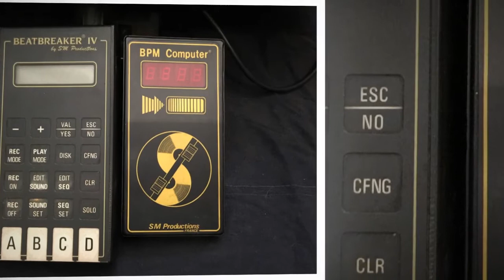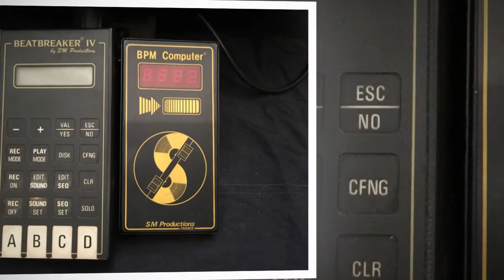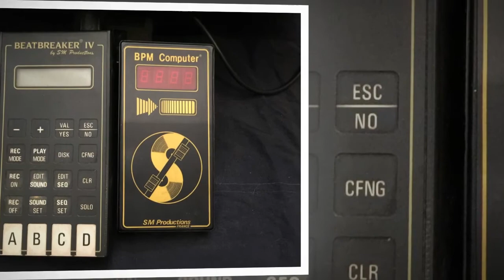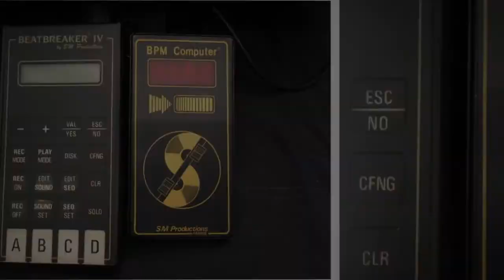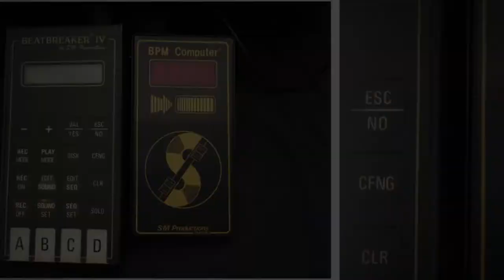BEATBREAKER IV SM PRODUCTIONS 1989 remix sampler !!!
The machine i ever have,  i love it, magic ! and very rare vintage.